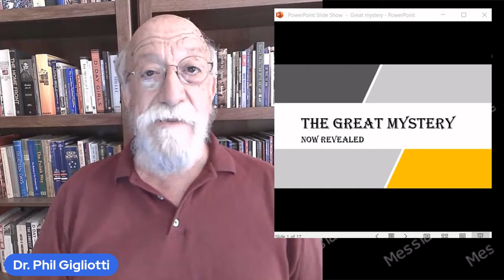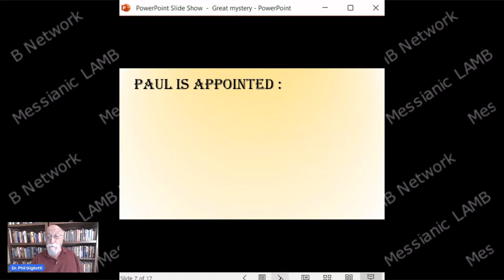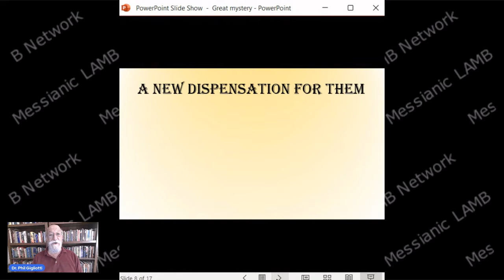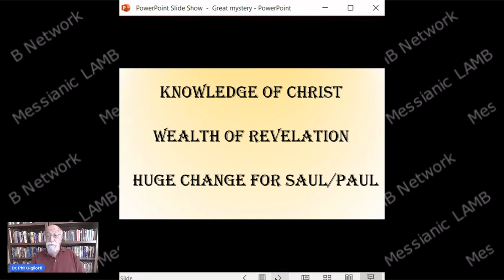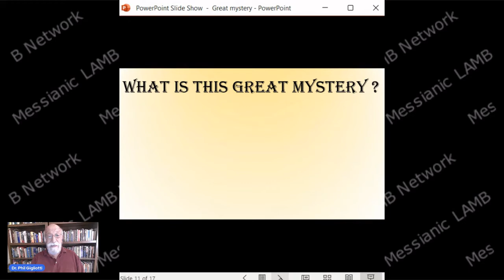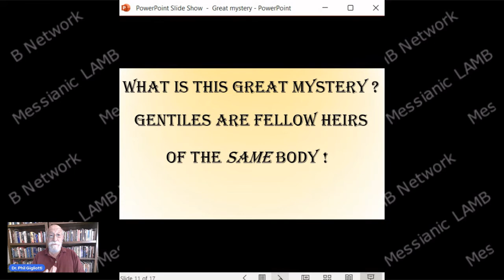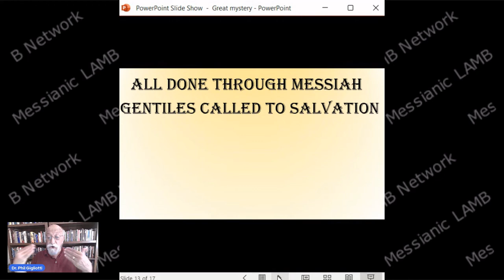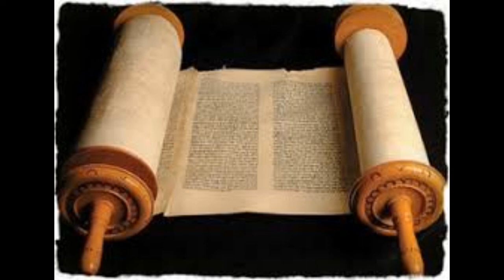A Great Mystery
Paul tells us of a great mystery that has now been revealed